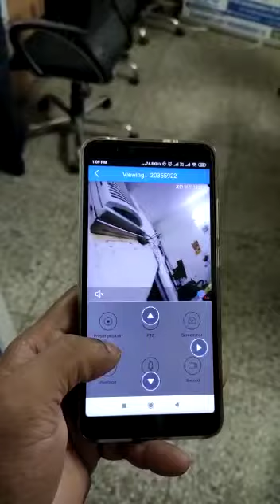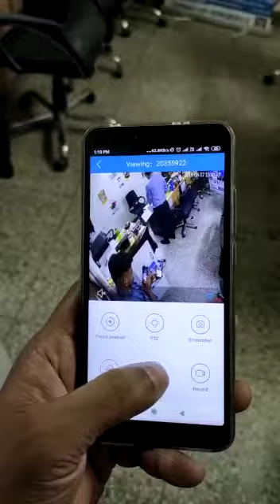HBS wifi camera demonstration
HBS 360 degree wifi robot camera demonstration